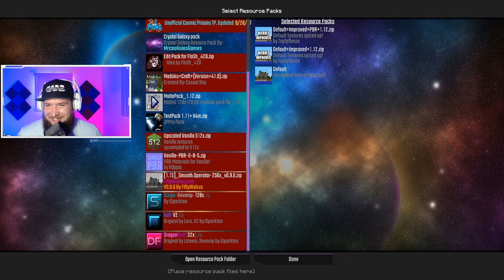I'm pretty sure we are all going to die in here! | Cosmic Sky | Ep. 19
►Server Info
Server IP: CosmicSky.com